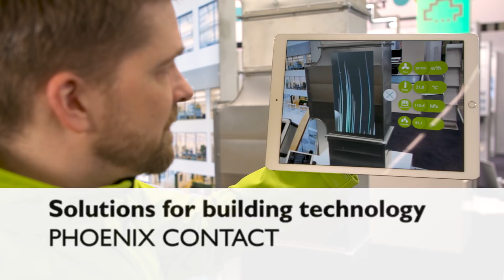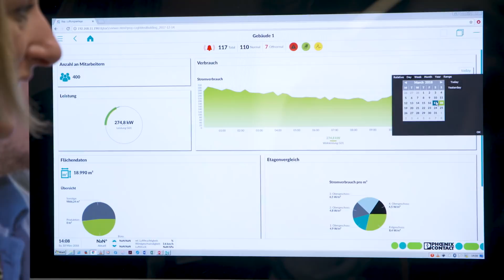BIM for smart building operation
►The BIM process (Building Information Modeling) simulates the operation of buildings and generates KPIs for the engineering and planning of smart buildings.

►Thanks to BIM and digitization, smart buildings will provide new comfort and service functions for users in the future.

►Phoenix Contact offers a complete solution portfolio for building automation, from IoT controllers to our building management system Emalytics and cloud-based data services.

►For more information about our building automation solutions check out our